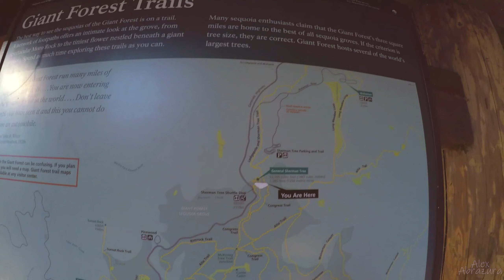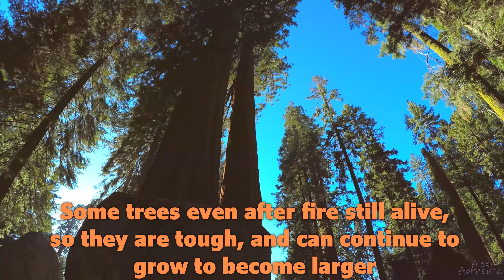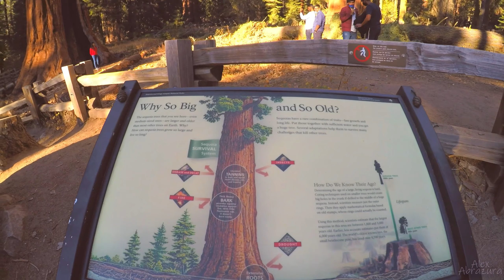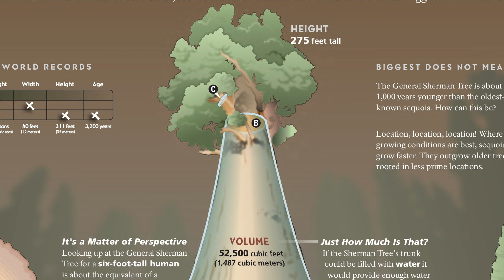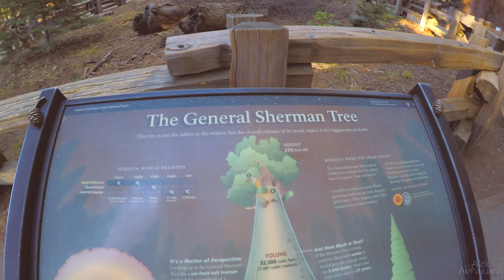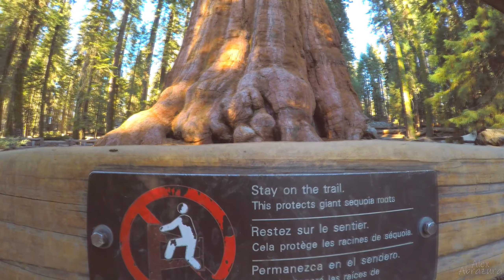General Sherman Tree trail: hiking to the Largest Tree in the World. Sequoia National Park, CA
The General Sherman Tree is the largest tree in the world by volume! A must-see. It is definitely a tourist attraction so expect a crowd but if you are after more solitude, access to the Congress trail is available very close by so you can get up close and personal with some more giants! There is free parking and flush restrooms at the main trail head (follow road signs for Wolverton / General Sherman), handicap accessible parking and pit toilets are available at the lower trail head which becomes the main parking area in the winter. The main trail starts at about 7000' elevation and is paved with a few short sets of stairs. You will begin the trek outside of the Giant Forest grove but as you descend you will start to see the beautiful cinnamon color of the Giant Sequoias begin to appear. Your first attraction will be a view point where you can get a picture of the entire General Sherman tree (since the tree is so large there are not many places to get a photo of the whole thing!), there are benches and an interpretive sign at this view point. As you continue walking you will come to a trail convergence, turn Right to visit General Sherman, turn Left to enter the Congress trail (clearly marked with signs and a map kiosk). When you arrive at the base of General Sherman there will likely be a line of people waiting for their photo in front of it. There is a fence around the tree to protect it's delicate root system and benches available. As you continue walking you will see some awesome features such as a massive fallen Sequoia that the trail goes through, a fantastic cut cross-section of another Giant and two "twin trees" that the trail goes between. Giant Sequoias are truly awe inspiring and General Sherman is the largest of them all!